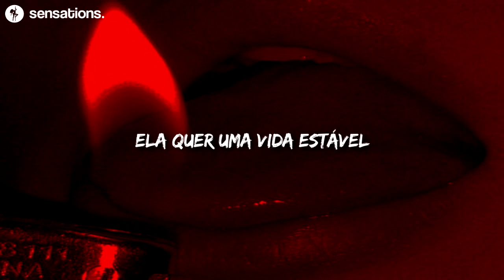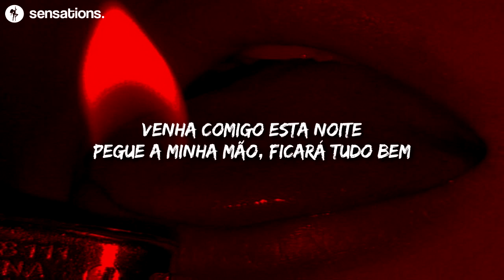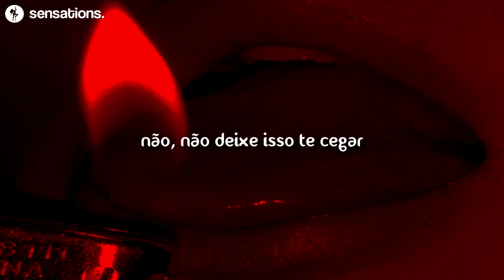defy you [tradução]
sensations.

[Lyrics]
Bright Girl with a dark mind
She’s been there before
wanna get a ground life
but can never get of this road

and anything for a fix just to climb
come with me tonight take my arm you’ll be fine

So don’t let it defy you
no don’t let it defy you
Save yourself tonight
save yourself tonight
Save yourself tonight
save yourself tonight

Follow me tonight
let me get you out
i can read your eyes
looking for the high

Dark winds taint the bright town
deep under the ground
surrounded by the kind hearts
that wont reach out if you fall

Save yourself tonight
save yourself tonight
Save yourself tonight
save yourself tonight

Come back home with what is left
i just hope there’s still a chance
you’ll live
you’ll live
as i’m taking one last glance
i realize it’s our last dance
to be
to be

Save yourself tonight
save yourself tonight
Save yourself tonight
save yourself tonight